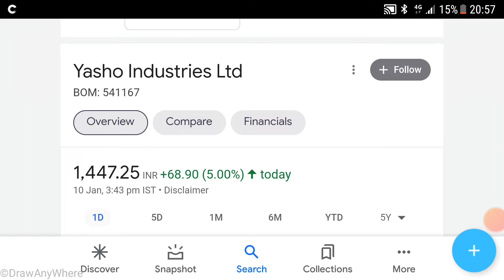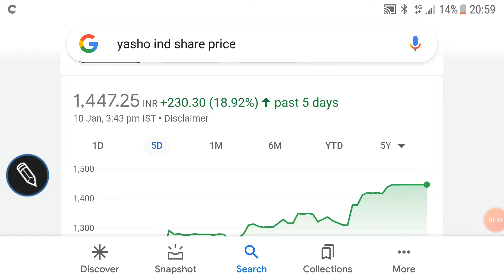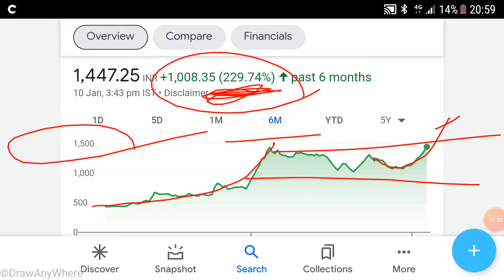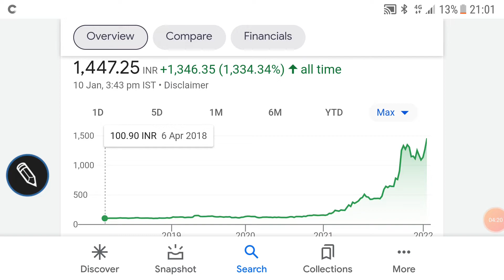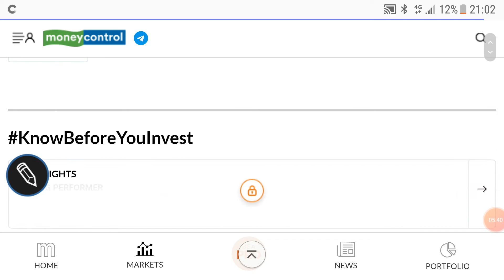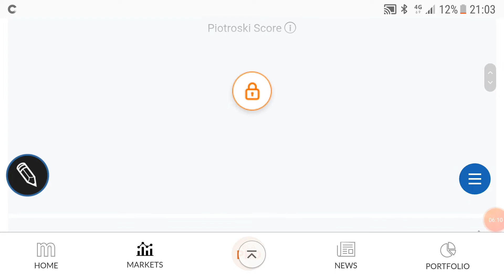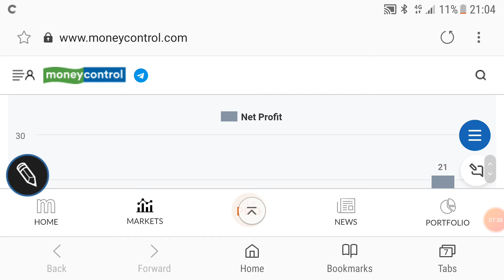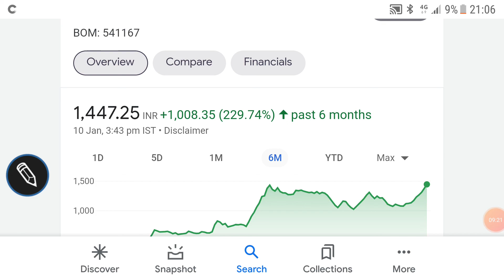YASHO INDUSTRIES SHARE ANALYSIS🌹LATEST RESULTS🌹FUNDAMENTALS🌹इस chemical/mallcap शेयर मे invest करें🌹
YASHO INDUSTRIES SHARE ANALYSIS🌹

last video:-
SURAT TEXTILES SHARE ANALYSIS🌹

Other video topics:
Stock investment
Stock analysis
Stock recommendations